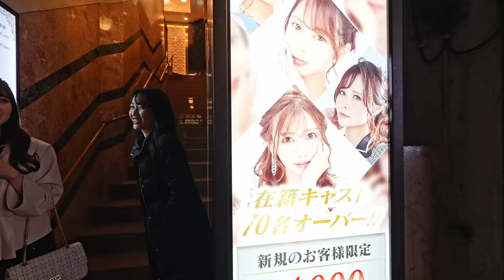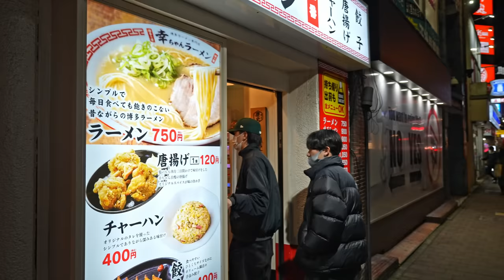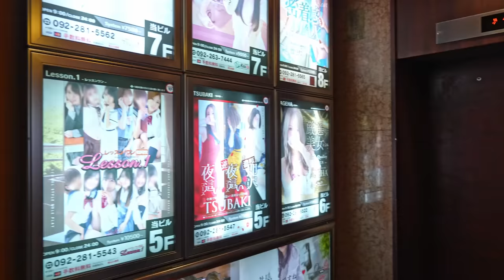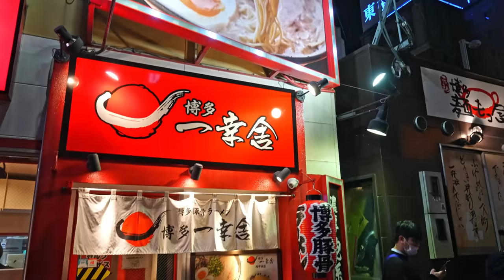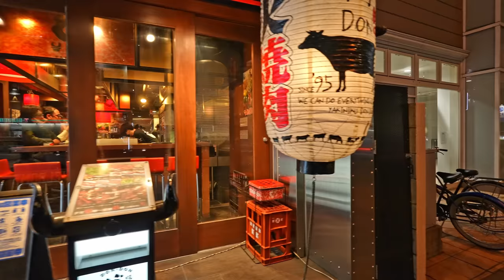Deep Inside A super Friendly japanese Red light zone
►►► My equipment's ►►►

►IMPORTANT Note  !